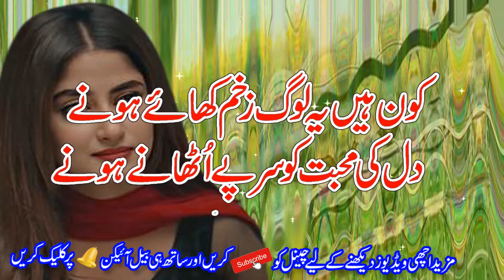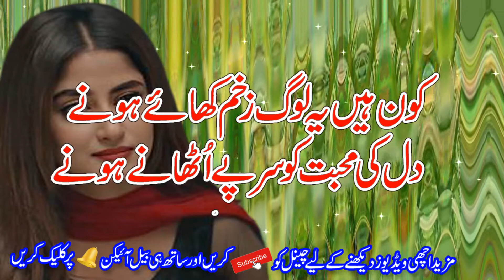Best Best New Poetry || Hindi Poetry || 2 Line Sad Poetry || Sad Poetry2022